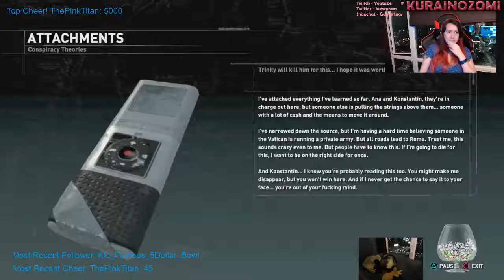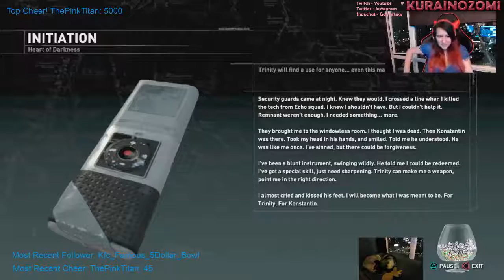[PS4] Test & Cara Loft Romb Taider - day 4 [Road to 500! :P]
We hit 500! Right at the end thank you so much guys & gals!!
Had a follow train of friends calling on friends to get us the last three and it was awesome.
So thankful to each and every one of you who hangs out, watches, lurks, or chats! :D
The test was a flop, but I'm thankful to have you guys around to be able to tell me if something looks good or bad instead of just running with it without knowing. ;u;
Also feel free to check out my YouTube for all past broadcasts.